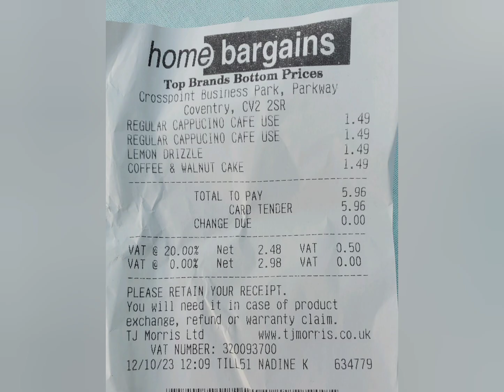Don't allow Costa and Starbucks to rip you off.